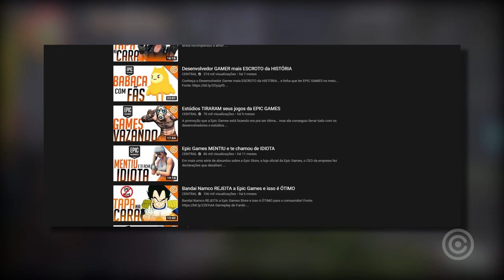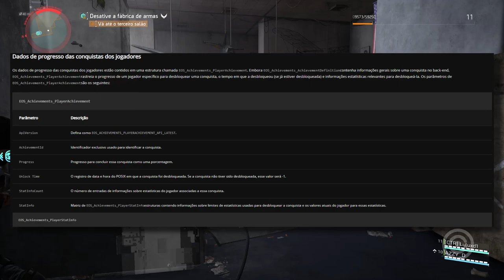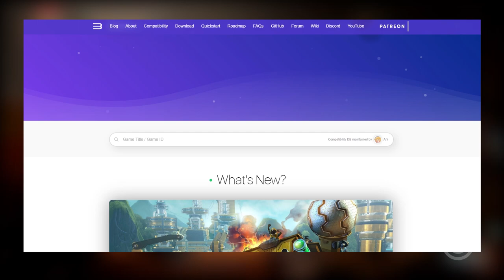PIRATAS Botaram a Epic Games pra MAMAR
Entenda como a comunidade de Piratas Online colocou a Epic Games Store pra MAMAR.